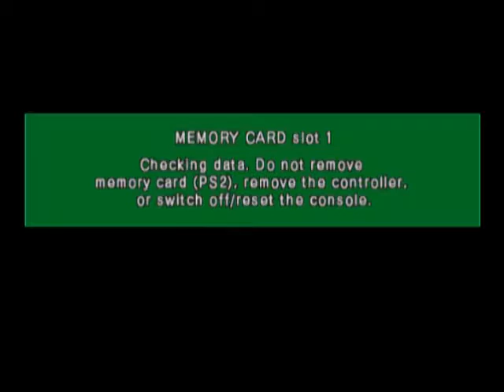DBZ Budokai 3 Teen Gohan Dragon Arena Gameplay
My playthrough of the dragon arena as teen gohan.